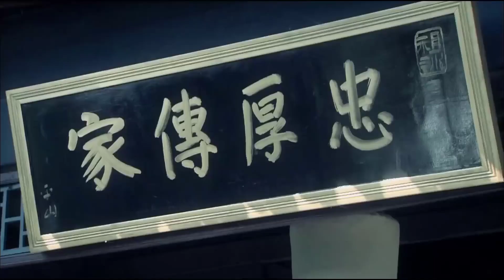Chủ tớ gia tộc Sùng gia dìu dắt nhau phá cửa xông vào giết địch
✤ĐẶC QUÂN NÚI THÁI HÀNH kể về thời kỳ kháng chiến, một nhóm nghệ nhân tạp kỹ ở khu núi Thái Hành dũng cảm đối đầu đội quân khí độc của Nhật Bản. Năm 1936, ở vùng gần núi Thái Hành có một đoàn biểu diễn tạp kỹ của Nhật đến để giao lưu với đoàn tạp kỹ nổi tiếng nhất vùng đó là Vĩnh Xuân và Hoa Dũng, nhưng đằng sau đó lại che giấu một âm mưu to lớn. Họ dùng thủ đoạn gian trá liên tục đánh bại hai đoàn tạp kỹ này. Chiến tranh kháng Nhật bùng nổ, Long Chiến Hải của đoàn Vĩnh Xuân và Phượng Cô của đoàn Hoa Dũng gạt bỏ hiềm khích cũ, liên thủ kháng địch, nhiều lần đọ sức với kẻ địch.